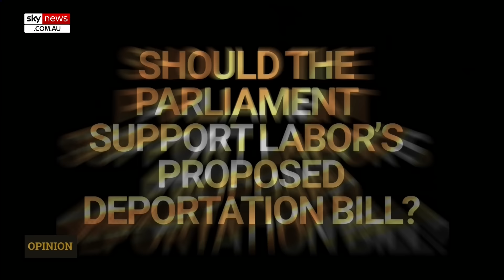‘Clown show’: PM faces revolt after Labor’s ‘humiliating’ detainee saga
Sky News host Danica De Giorgio says it gets “more and more humiliating” for Labor over its immigration detainee bill.

The Opposition and Greens in the Senate rejected the government’s urgency with the bill and referred the laws to a parliamentary inquiry for scrutiny.

“We saw the clown show in Canberra last week,” Ms De Giorgio said.

“Where Home Affairs Minister Clare O’Neil scurried away from journalists when she realised her emergency laws wouldn’t get through parliament.

“This saga just gets worse – now the PM is facing an internal revolt.

“Three Labor senators have joined with the Liberals and Greens to unveil and extensive list of concerns with the PM’s emergency migration laws.”